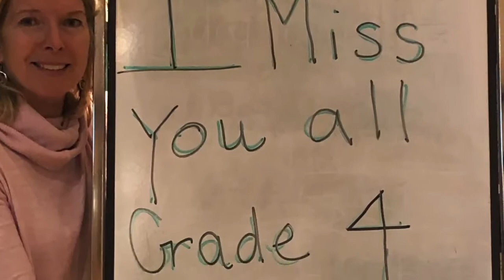Armbrae Special Presentation Apr13 20 2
Music Fridays @armbrae online